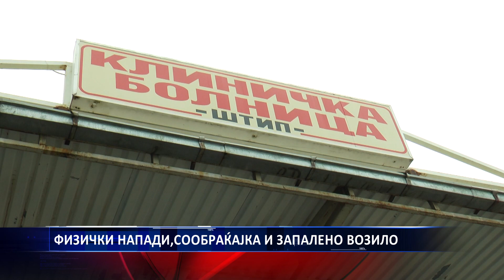ФИЗИЧКИ НАПАДИ,СООБРАЌАЈКА И ЗАПАЛЕНО ВОЗИЛО 19 02 2019